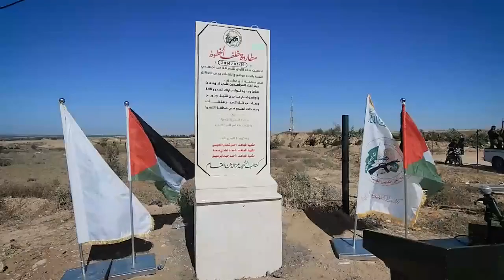What Do Israel Supporters Think About The Death Toll In Gaza?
What do Israelis and those who define themselves as 'pro Israel' think about the spiralling civilian death toll in the Gaza Strip. I offer my perspective.